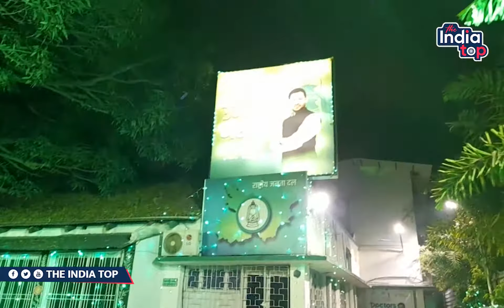सुप्रीमो के आते ही दुल्हन की तरह सज गया RJD कार्यालय